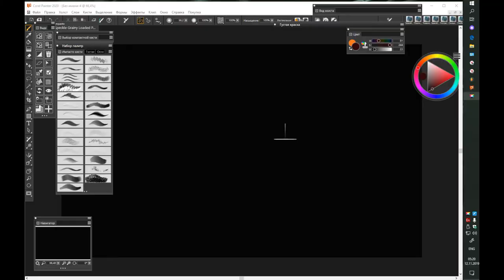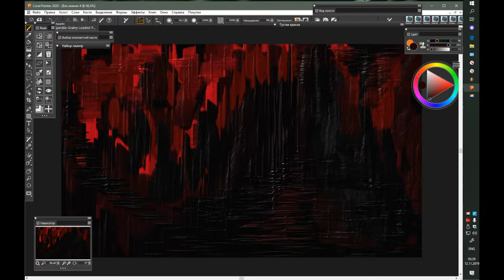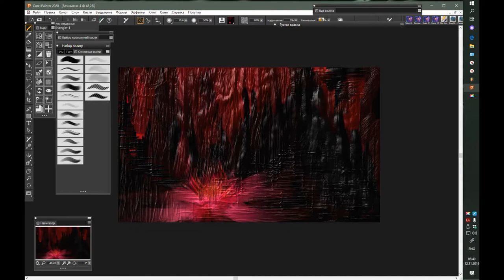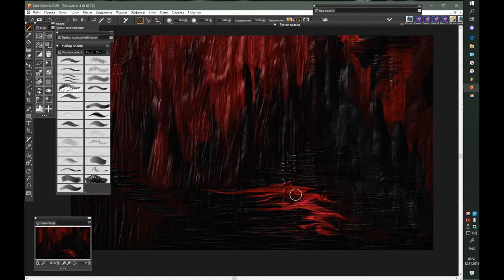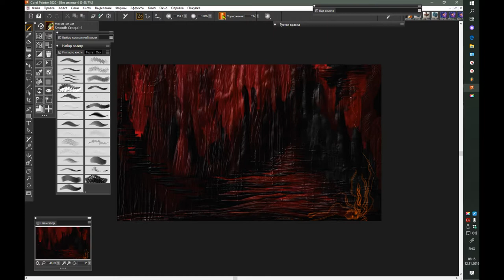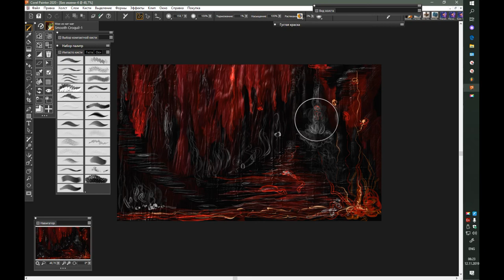The drawing process in Corel Painter 2020.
Music of own composition (written in FL Studio 20.5).
Thank you for your attention and success in your work.
My creative profile in
Процесс рисования в Corel Painter 2020
Музыка собственного сочинения (написана в FL Studio 20.5).
Спасибо за внимание и успехов вам в творчестве.